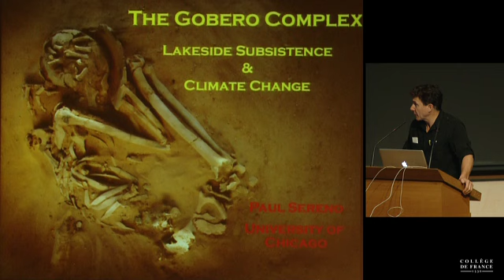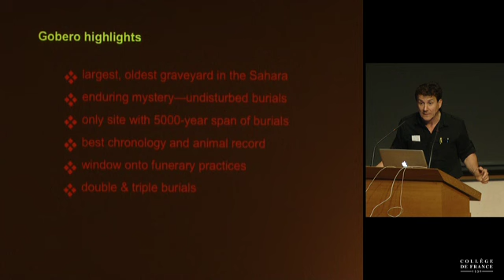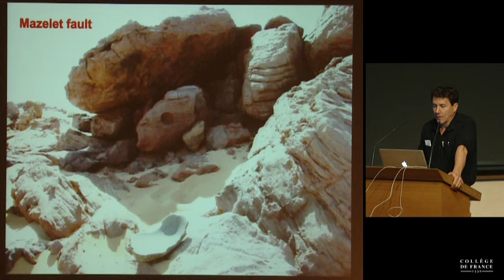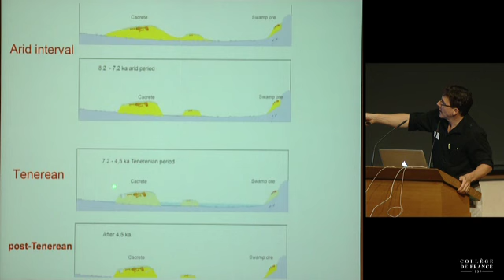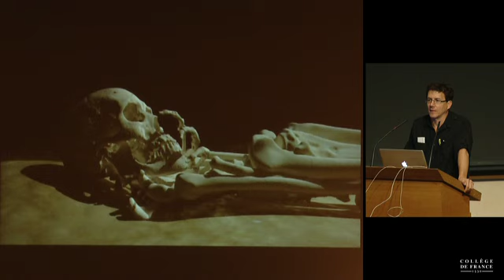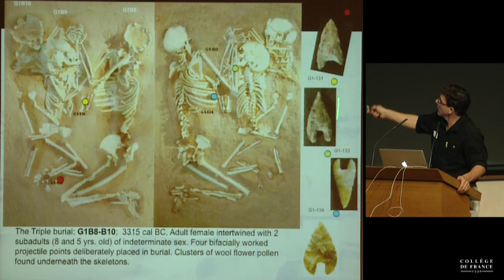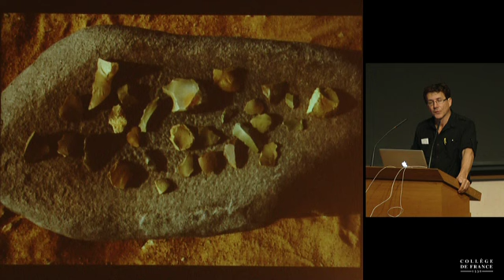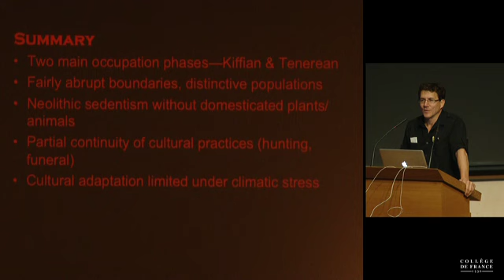The Gobero Complex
Lakeside Subsistence, Culture and Climate Change in the Southern Sahara